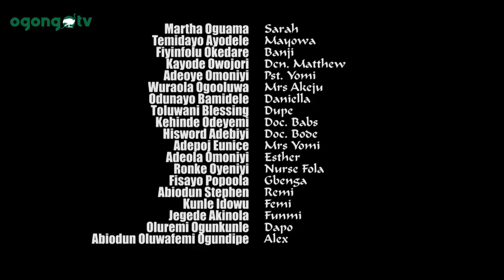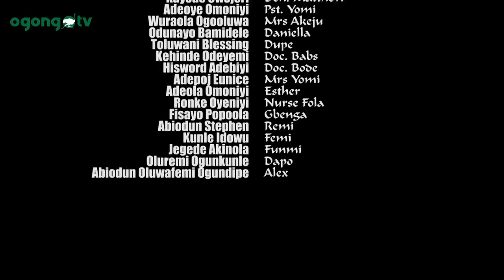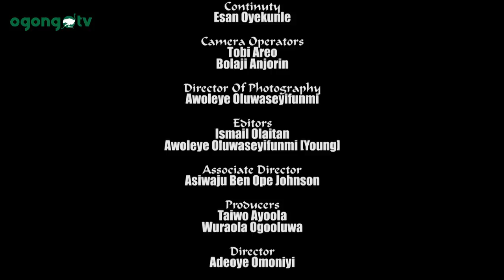THE MASKED LADY 2||LATEST GOSPEL MOVIE ON OGONGO TV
THE MASKED LADY!!!

Who is this masked lady?
Why the masked?
There are lot of singles that are waiting on God but yet they miss it maritally all because they are masked.

You can't afford to miss a bit of this movie.

Written by Wuraola Ogooluwa
Directed by Adeoye Omoniyi and Ben Ope Johnson
Shot by Awoleye Oluwaseyifunmi
Produced by Taiwo Ayoola and Wuraola Ogooluwa